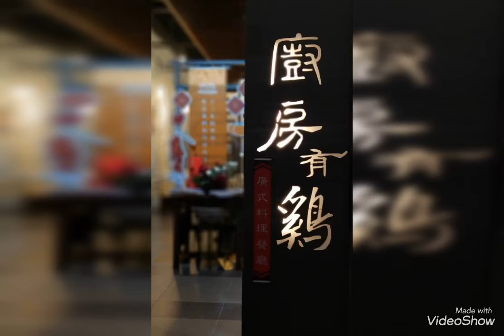台南美食｜最強廣東菜｜廚房有雞餐廳｜聚餐餐廳｜媒體推薦餐廳｜母親節聚餐餐廳｜網紅｜花雕雞｜豬骨煲｜破酥包｜好吃餐廳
廚房有雞餐廳